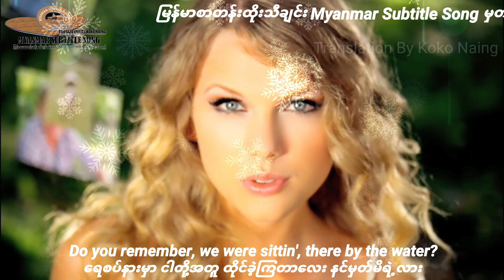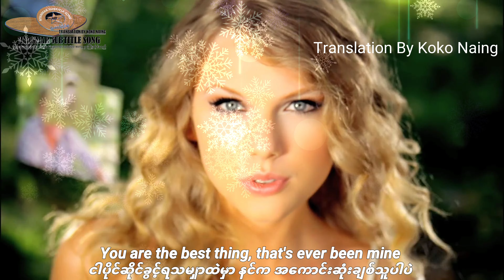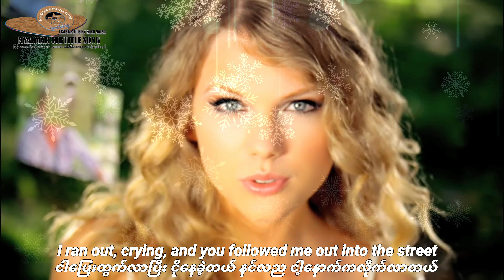Taylor Swift - Mine Lyrics Myanmar Subtitle Song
Translation By Koko Naing
Edit By Shahadat koko

You were in college, working part-time, waiting tables
မင္းက ေကာလိပ္တက္ေနရင္း အခ်ိန္ပိုင္းစားပြဲထိုး အလုပ္လုပ္ေနခ့ဲတယ္

Left a small town, never looked back
ဇာတိၿမိဳ႕ကေန အၿပီးေျပာင္းလာတာ ဘယ္ေတာ့မွာျပန္မသြားေတာ့ဘူးေပါ့

I was a flight risk, with a fear of fallin'
ငါကေတာ့ ခဲမွန္ဖူးတ့ဲ စာသူငယ္ခ်င္လို ေနာက္ထပ္ခ်စ္ရေၾကာက္ေနခဲ့တယ္။

ျမန္မာစာတန္းထိုးသီခ်င္းMyanmar Subtitle Song မွတင္ဆက္ေပးပါသည္။

အထူးေက်းဇူးတင္ပါတယ္..။